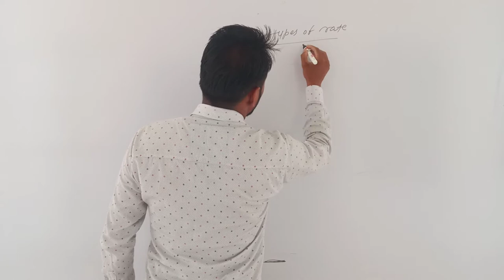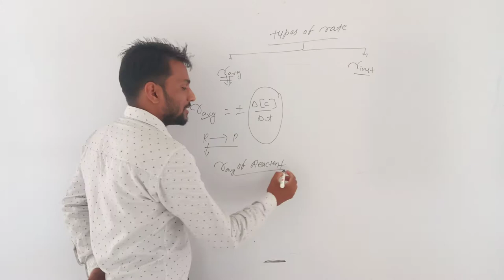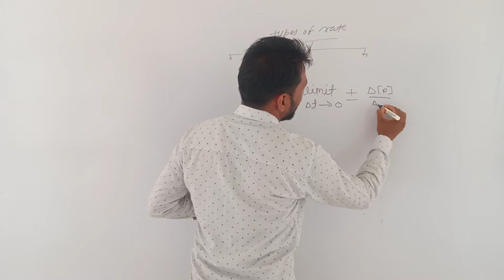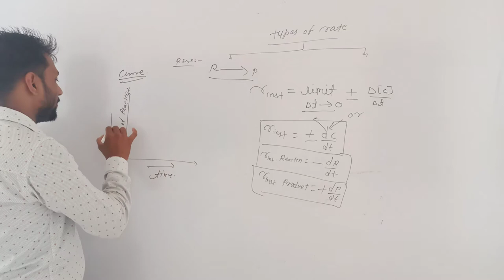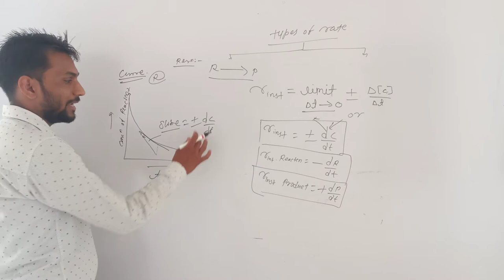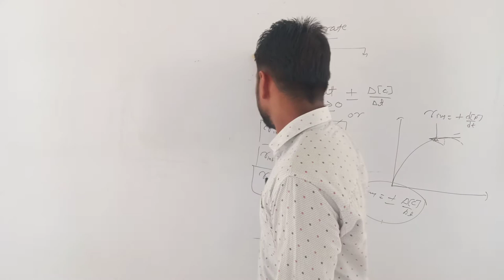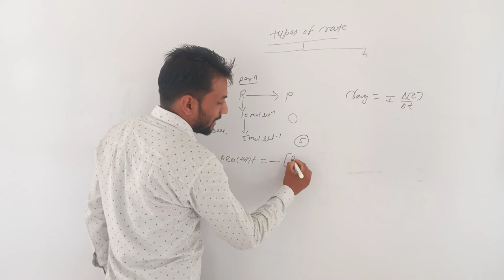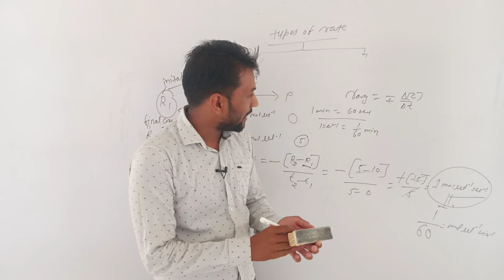lect 3 chemical kinatics ll Rci Edu. Hub Bansur Alwar Raj.